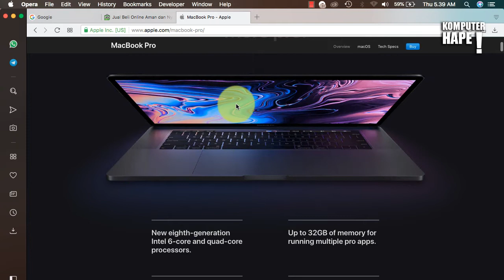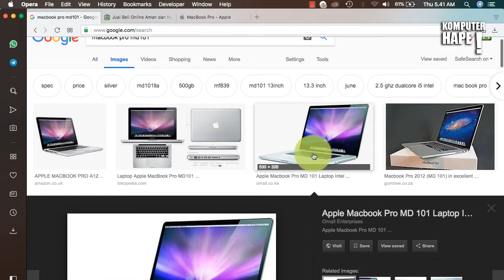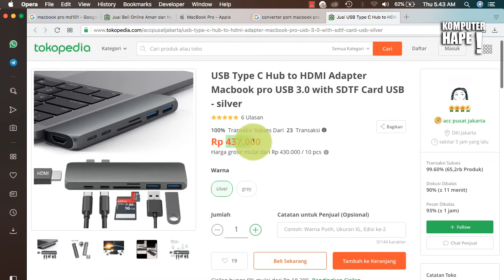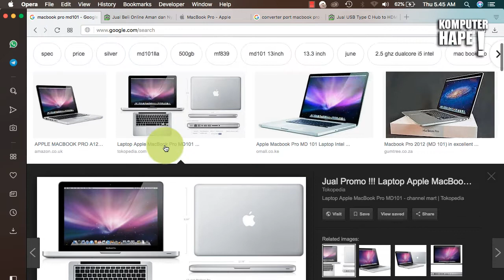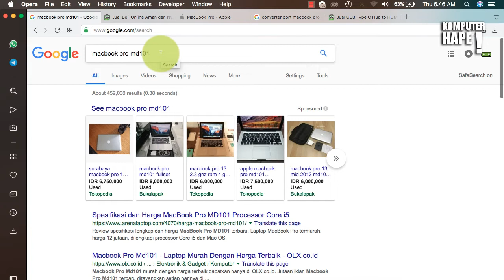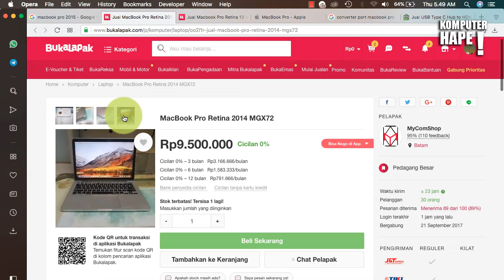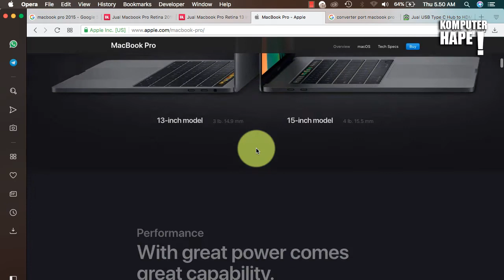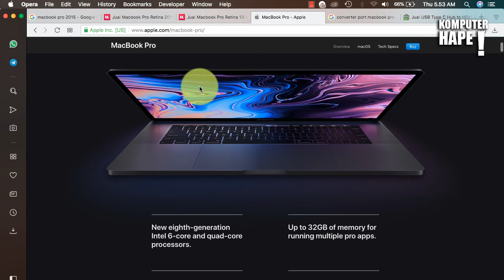Lebih Baik Pilih Macbook Pro Baru Atau Versi Lama?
Dalam video ini kita akan sharing tentang bagi kamu yang bingung mau lebih pilih macbook lama atau macbook baru. Karena mengingat harga dari macbook sendiri juga mahal jadi harus tau mana yang lebih baik buat kita piih dan gunakan. Dalam video ini juga akan dijelaskan kelebihan dan kekurangan macbook pro baru ataupun lama. Salah satunya adalah ketersediaan port pada macbook pro lama lebih lengkap dan gak harus bawa converter kemana-mana. Kalau macbook baru untuk membuka flashdisk atau sekedar pakai mouse USB bakalan susah karena harus pakai converter, nah kalau lupa atau ketinggalan gak bawa? Coba pikirkan jadinya ribet banget bukan.